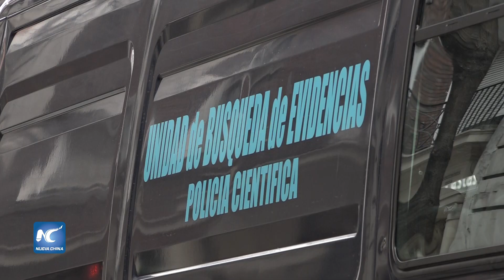Policía allana domicilios de Cristina Fernández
Efectivos de la Policía Federal de Argentina realizaron este jueves allanamientos en tres domicilios de la exmandataria argentina Cristina Fernández de Kirchner (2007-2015) por una orden judicial en el marco de una investigación por el presunto pago de sobornos.